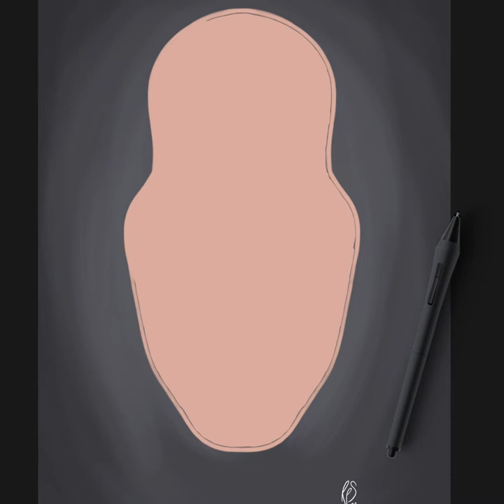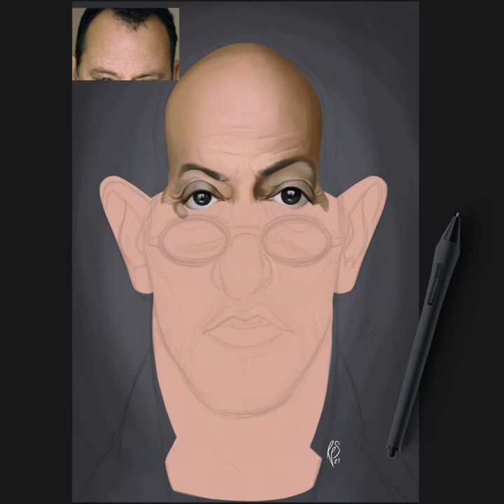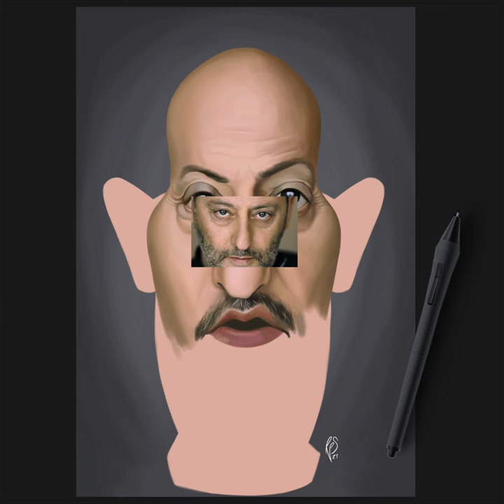SPEED RENDER CARICATURE ART; Jean Reno Painting Process (Full Version)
How I created the Jean Reno caricature.

A humorous caricature illustration of the well-known Moroccan-French actor; Jean Reno. One of a series of caricatures achieved for the Celebrity Sunday series, where a famous person is rendered within a day. The idea is to show them as if in a passport photo to have consistency.